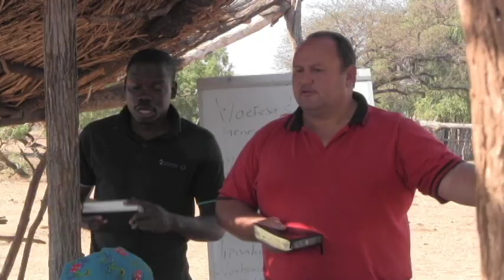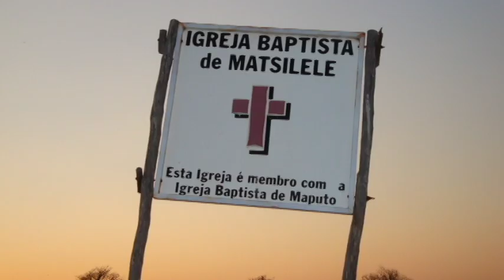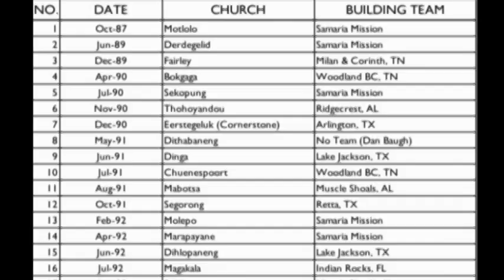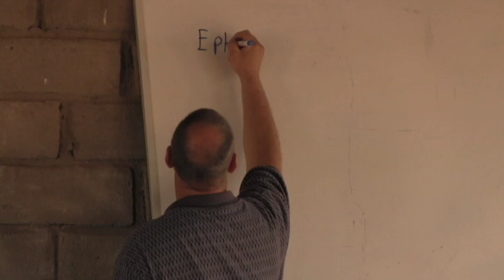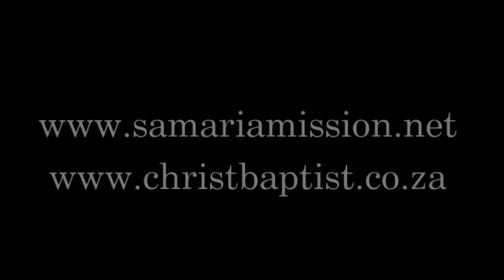Samaria Mission (Long Version)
I made this film over several months in South Africa and Mozambique working with Samaria Mission. The mission works among the Shangaan people of Mozambique, South Africa, and Zimbabwe.